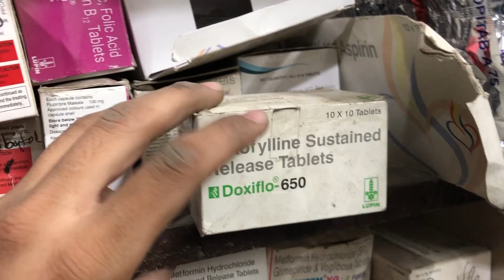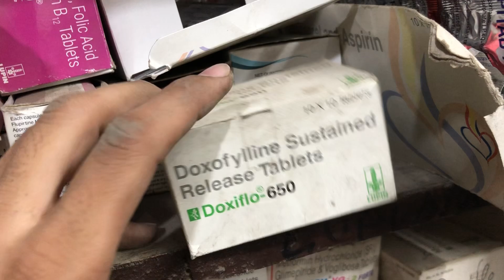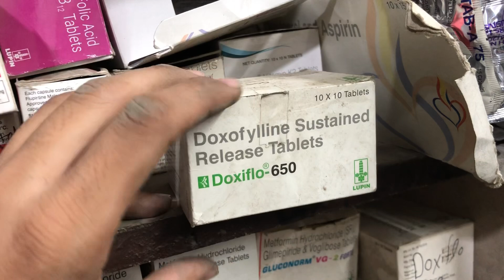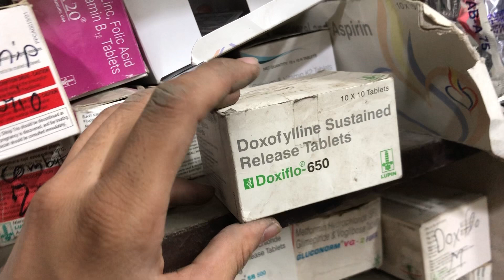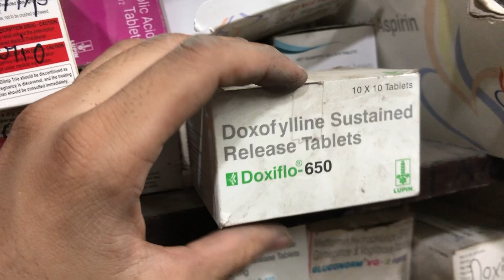Dociflo 650mg tablet uses | price | composition | dose | side effects | review | in hindi